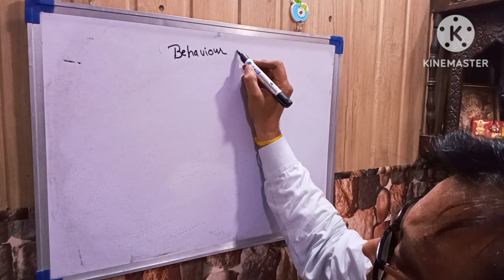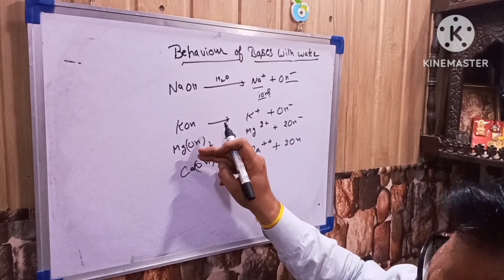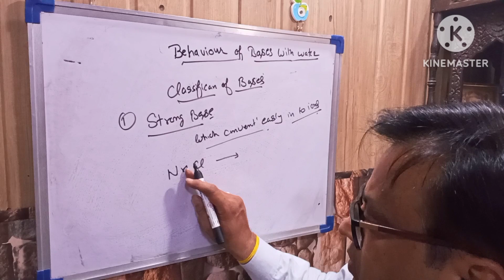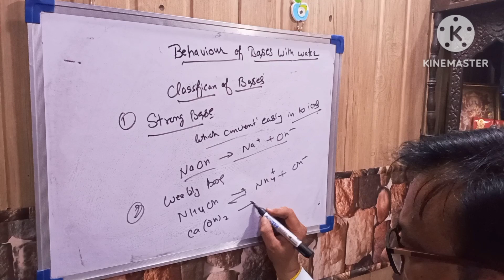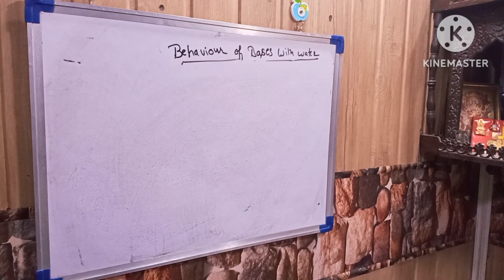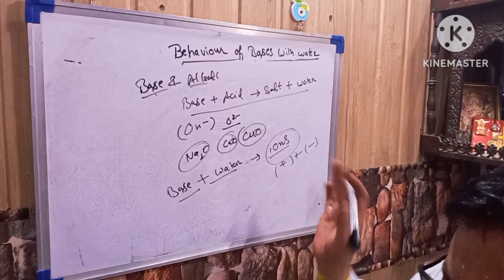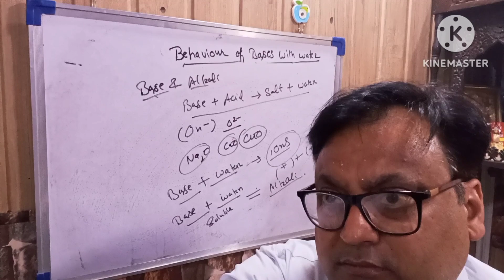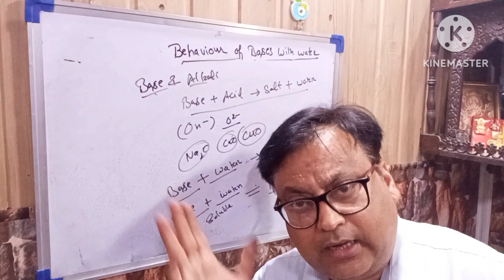###BEHAVIOUR OF ACID AND BASES#educational